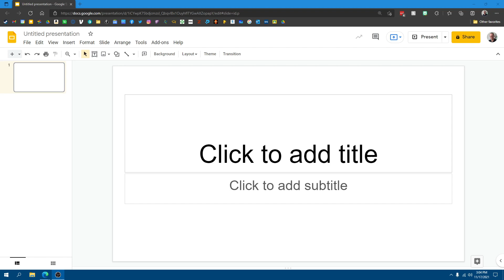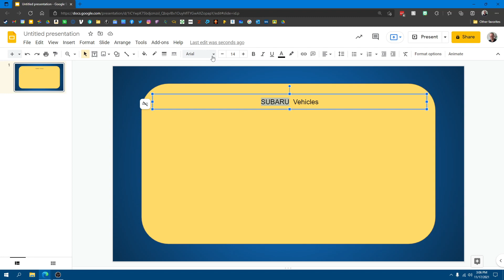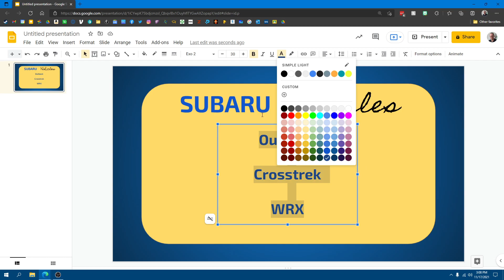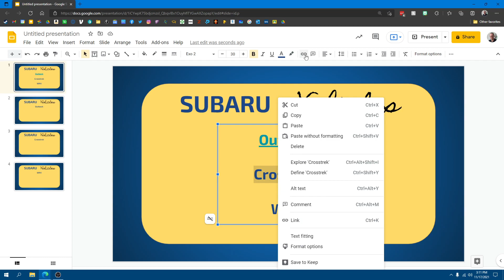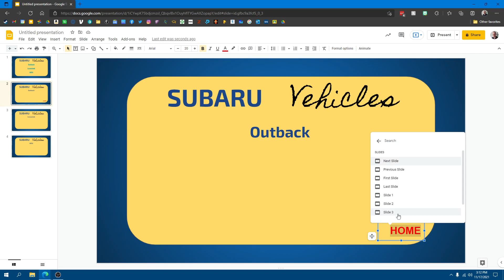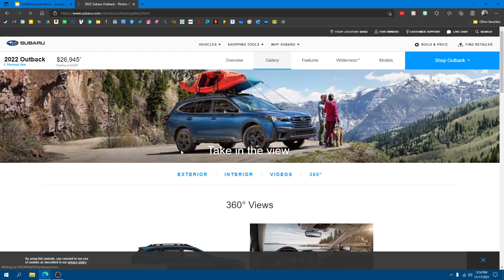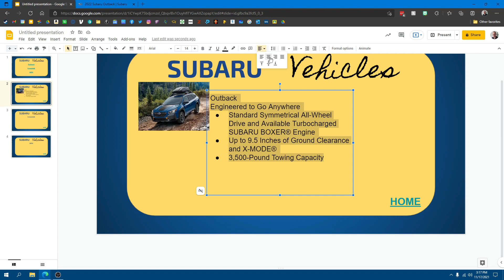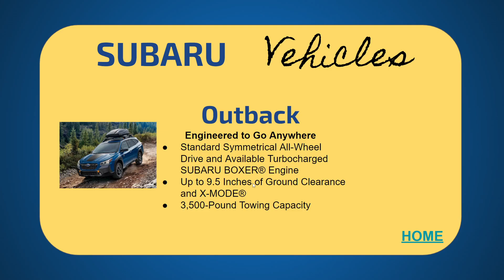Google Slides with Links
In this video I demonstrate how to create a Google Slides presentation with internal links.